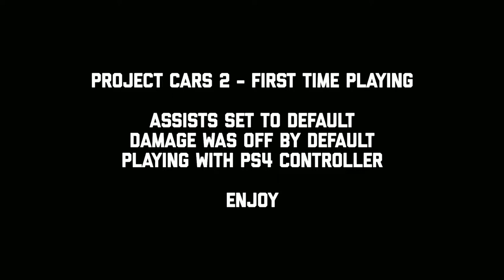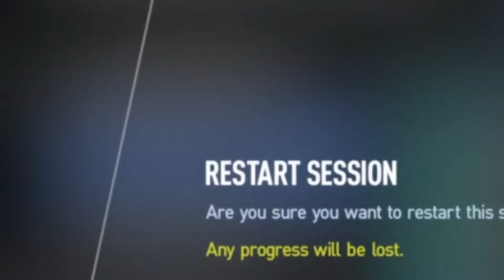First time playing Project Cars 2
This was the horrible race that I had when I first launched Project Cars 2